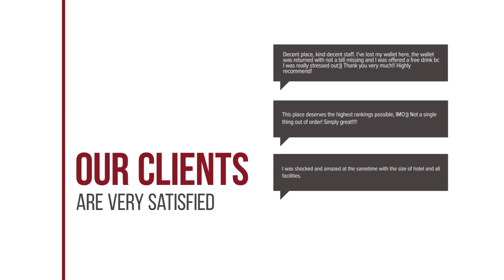Hotel Brinkzicht hotel review | Hotels in Vledder | Netherlands Hotels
Hotel Brinkzicht hotel video review. Hotels in Vledder, european 3 stars hotels.